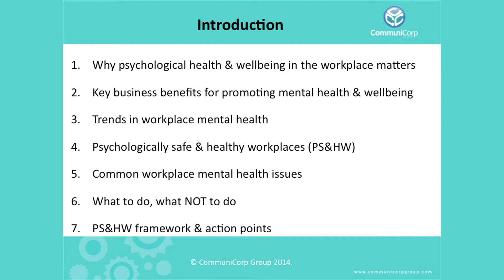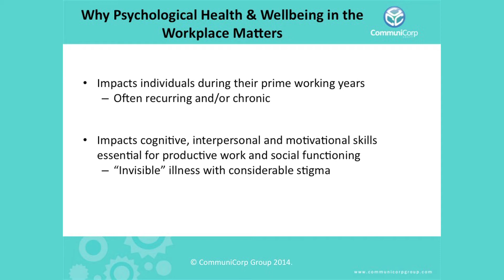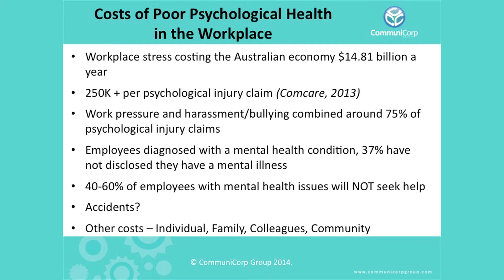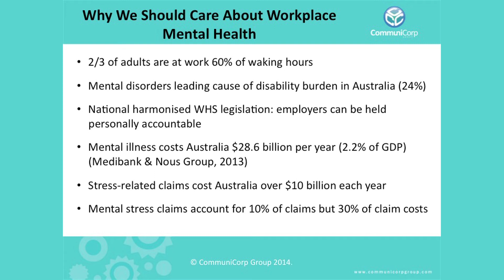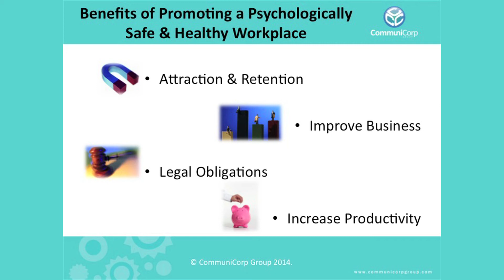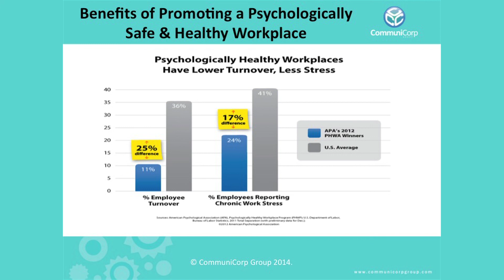Dr Chris Stevens: High performing sustainable workplaces and mental health - Part 1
Dr Chris Stevens discusses high performing sustainable workplaces and mental health -this is part one of a two part video.